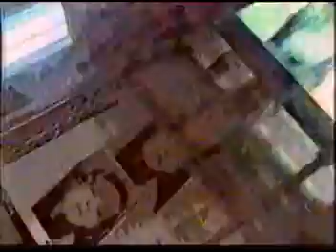Yuri - Homenaje 1996, parte 1 (recordando su participación en la OTI)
La mejor cantante de México "Yuri", fue homenajeada en el programa del inolvidable Raúl Velasco "Siempre en Domingo" en febrero de 1996 (el cuál se repitió en 1997).
En esta primer parte de este programa especial nos recuerda sus inicios como artista profesional a finales de los años 70´s y principios de los 80´s, en sus éxitozas participaciones en el festival OTI.

Temas: Siempre hay un mañana, Deja, Tiempos mejores.
Intérprete: Yuri
Compañía discográfica: Discos Gamma (hispavox) EMI Capitol (EMI Music)

Por los buenos años de nuestra vida!!! por un México y un mundo con fé y esperanza!!!

Erick David